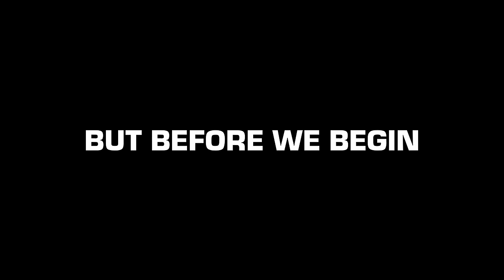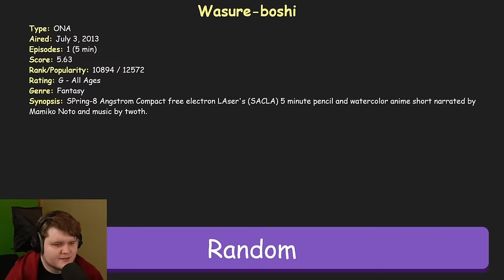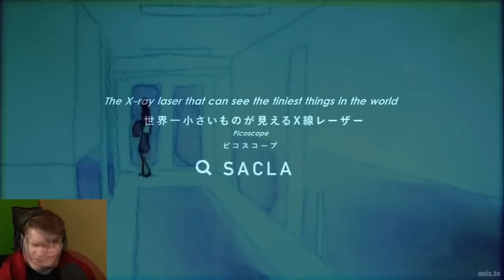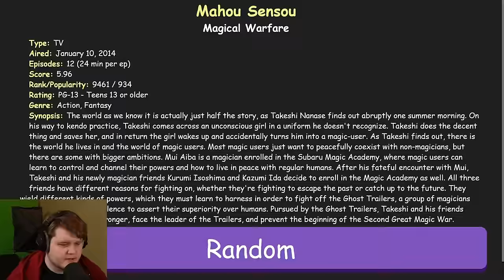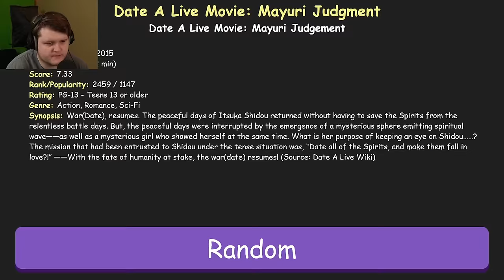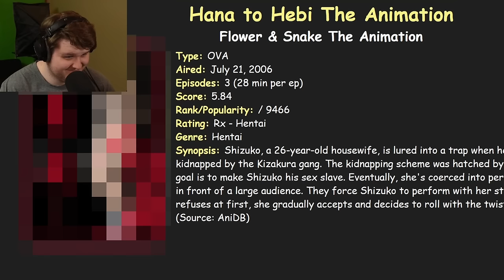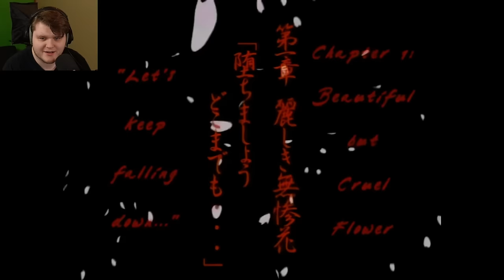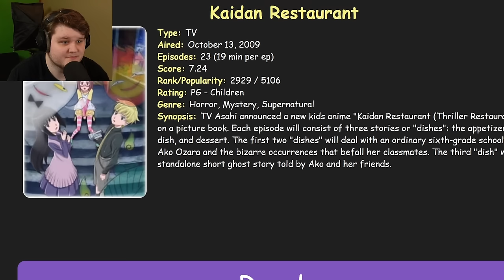I Used a Randomizer to Watch BIZARRE Anime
🎬 CHAPTERS 🎬
0:00 Intro
2:31 Random Anime
33:18 Outro